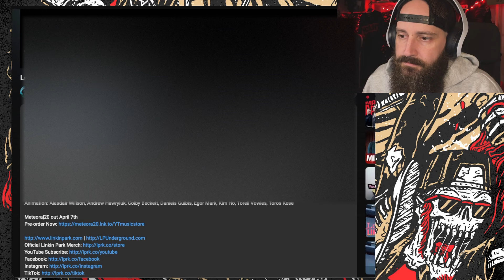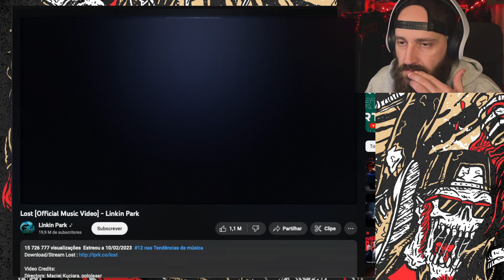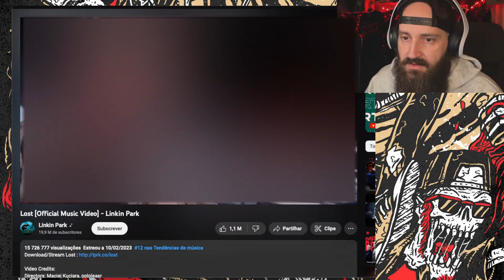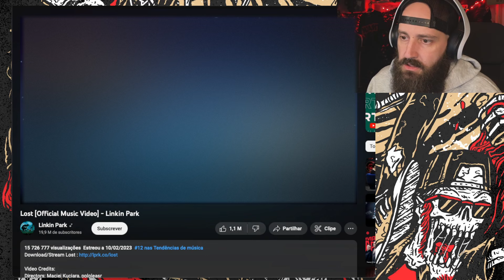vale a pena ouvir o single de linkin park (?)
1. ouvias linkin park?
2. ainda ouves?
3. o que achaste da música?
4. vais a algum fest este ano?
5. preferes sextas ou sábados?